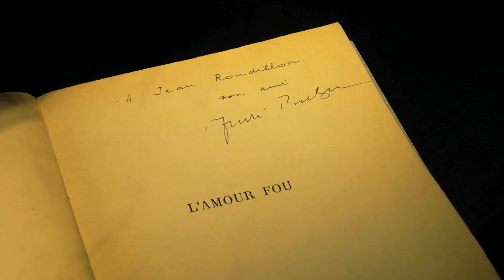DROUOT - Vente Collection de Jean ROUDILLON